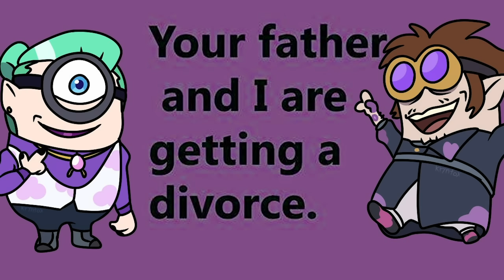The Owl House But Only When Amity's Dad Is On Screen (FULL SERIES)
Ah yes, Alador Blight. The character that launched this channel into what it is today. Without that first Alador video back in June 2021 I truly wouldn't be where I am now.

This video combines my 3 part series plus new editions.